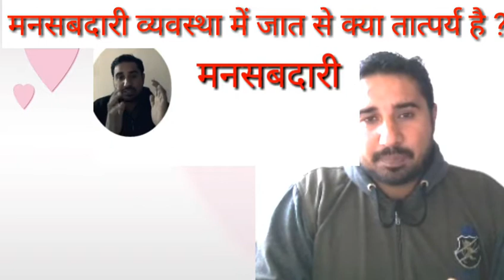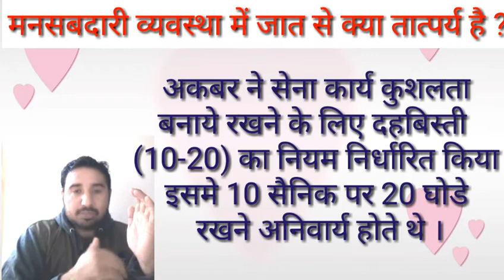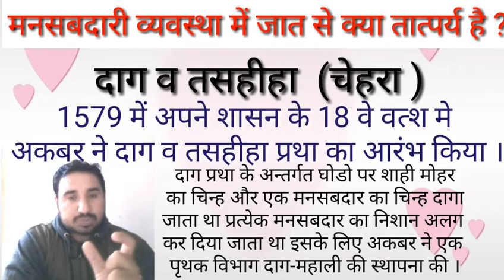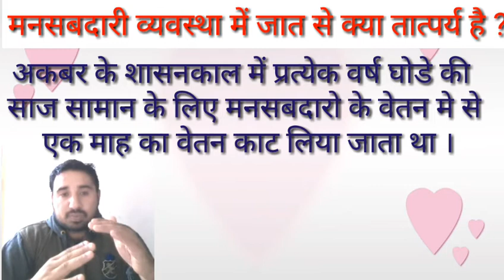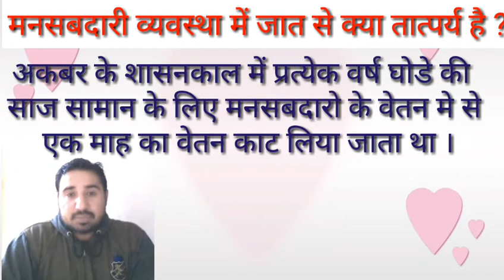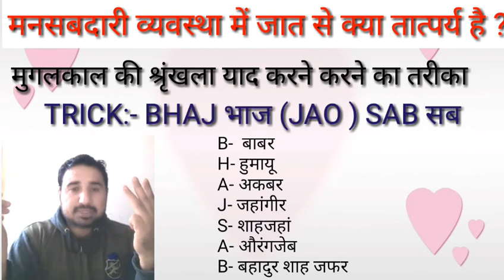मनसबदारी प्रथा(MANSHABDARI PARTHA) क्या थी ।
5 January 2018